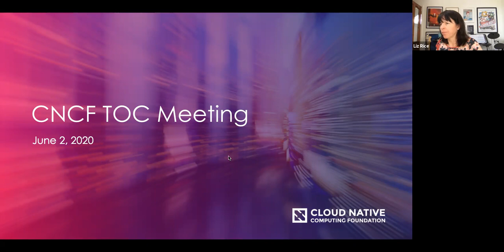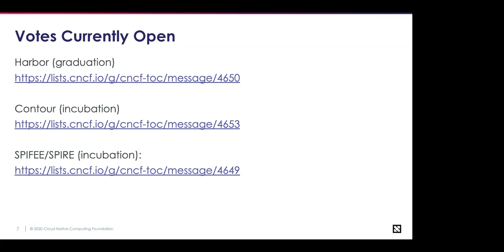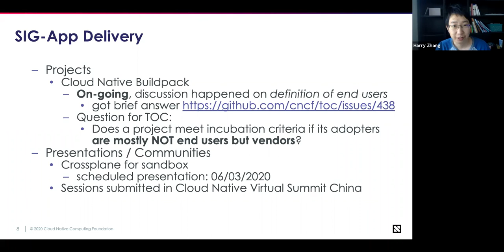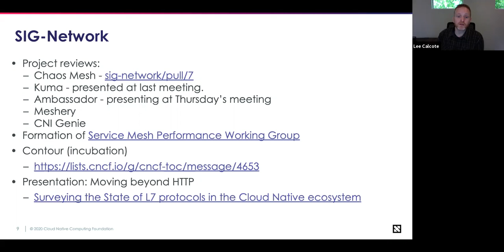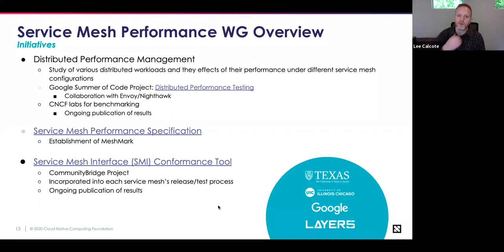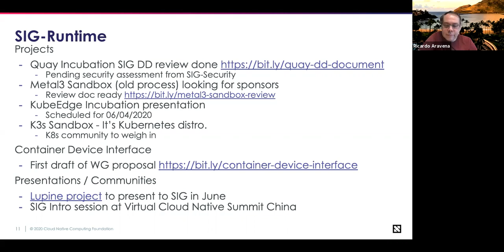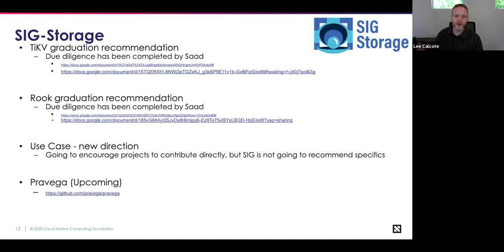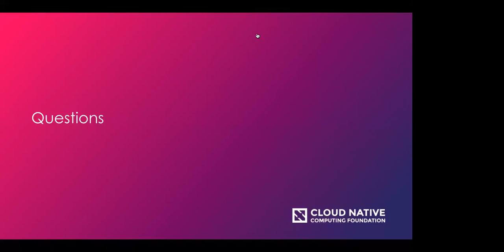CNCF TOC Meeting 2020-06-02